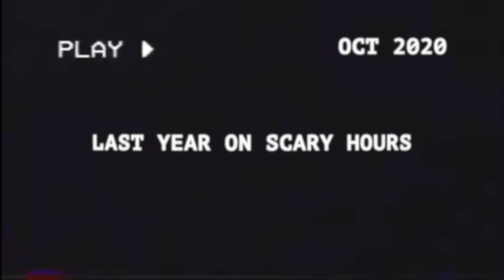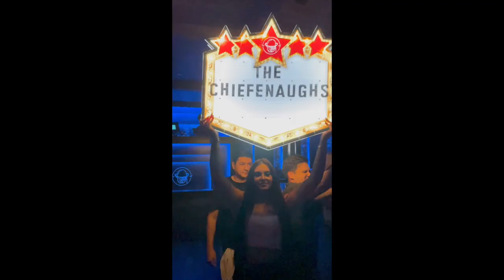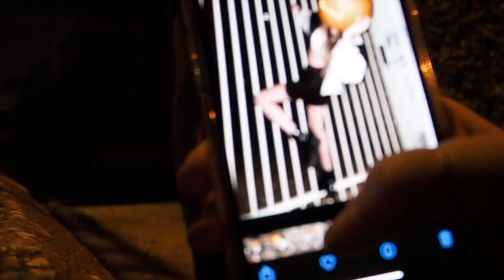she crossed me for the last time..